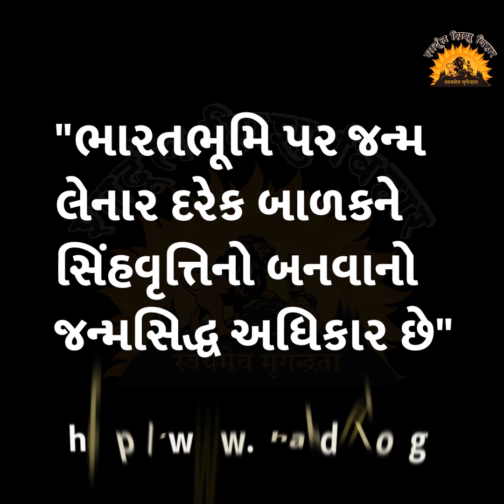પ્રેરક વાર્તા - 84 : રામાયણ ની સંસ્કાર કથા ભાગ 5